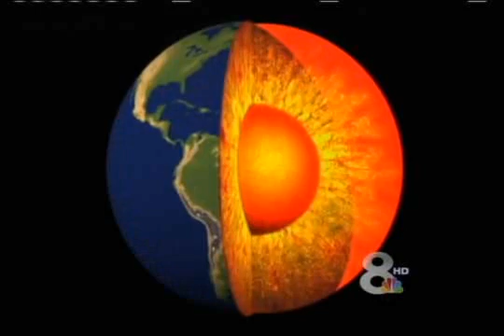Shifting magnetic polar caps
Thu, 6 January 2011

Dr. Chris Connor of USF says the magnetic poles around the Earth are shifting causing compasses to become more inaccurate. Industries like airports are rushing to adjust to...

But this is becoming more inaccurate every day it's not a result of faulty manufacturing is because the North Pole itself is changing -- now. This problem is actually so drastic that workers at Tampa international and Peter -- nine airports are rushing to make changes. And brooks garner our meteorologist and local science.